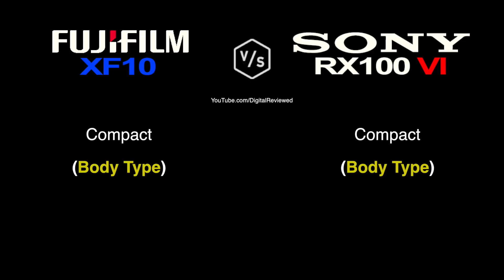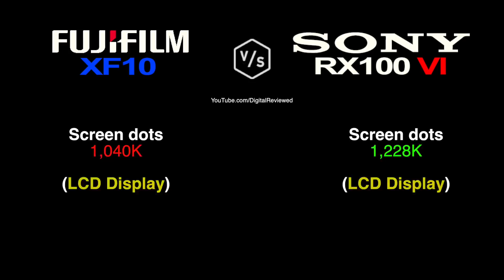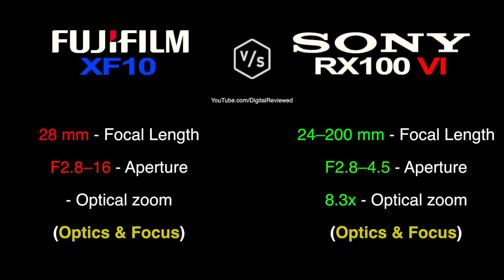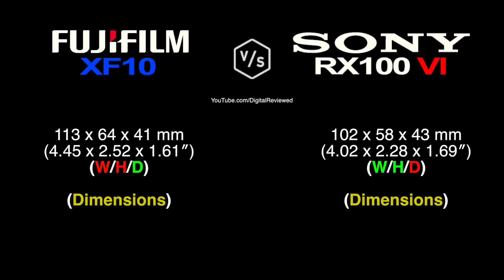FujiFilm XF10 vs SONY RX100 VI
This is a quick overview and specs comparison between FujiFilm XF10 vs SONY RX100 VI :-)